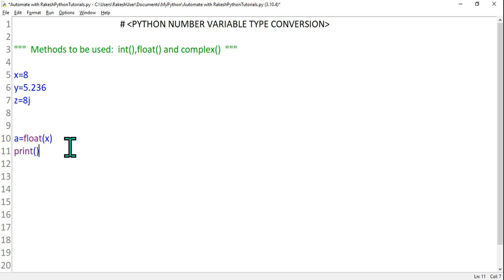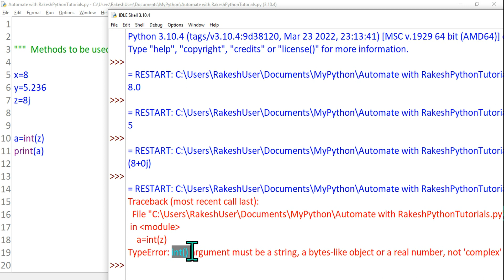#18 Python Tutorial for Beginners | Python Number Type Conversion | Type Conversion Python Example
Type Conversion in Python with Example